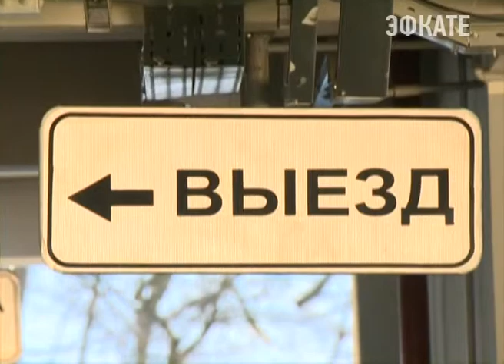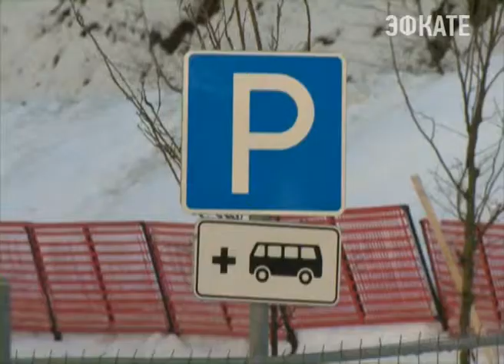На курорте Роза Хутор изменится схема движения автотранспорта. Новости 24 Сочи Эфкате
Так здесь рассчитывают избавиться от автомобильных заторов. Дело в том, что в праздничные дни из-за большого количества туристов, прибывающих на курорт на собственных автомобилях, здесь скапливались почти километровые пробки. Этой проблеме было посвящено специальное совещание в администрации города.
Сочи. Новости.
Телеканал Эфкате.